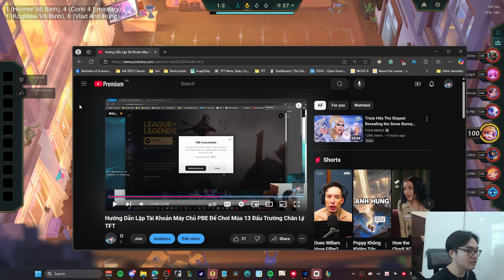Hãy Chọn Ngay Lõi Reroll Này! - PBE Mùa 13 ĐTCL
Cảm ơn các bạn đã ghé xem! Các bạn hãy cho mình 1 like và follow kênh để mình có động lực live và đăng nội dung tiếp nhé.

Ngoài ra các bạn cũng có thể ủng hộ mình qua link donate như sau:

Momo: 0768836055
Ngân Hàng: 6680837 // ACB Nhiêu Lộc // Nguyễn Khải